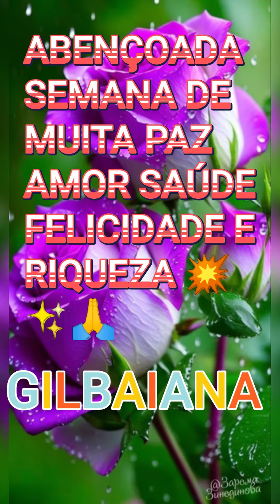ABENÇOADA SEMANA DE PAZ AMOR SAÚDE FELICIDADES E RIQUEZA 🙏✨💥❤️☘️